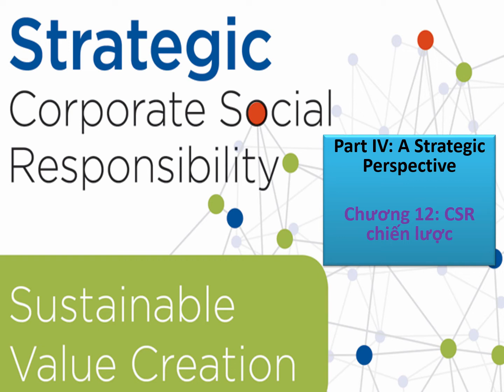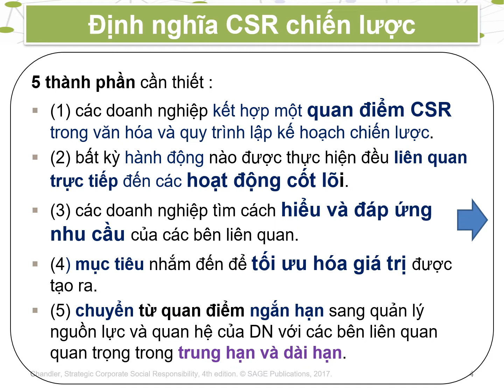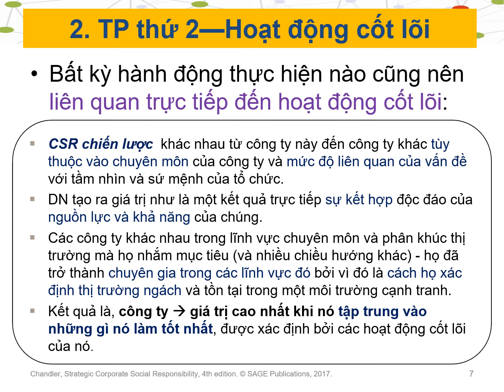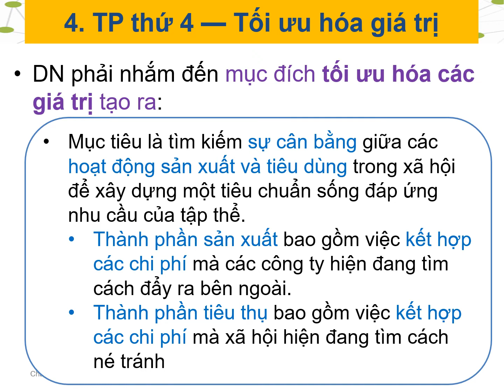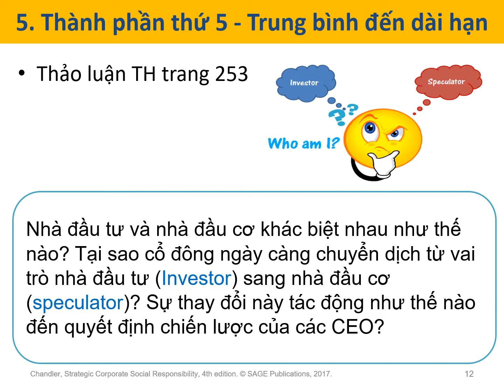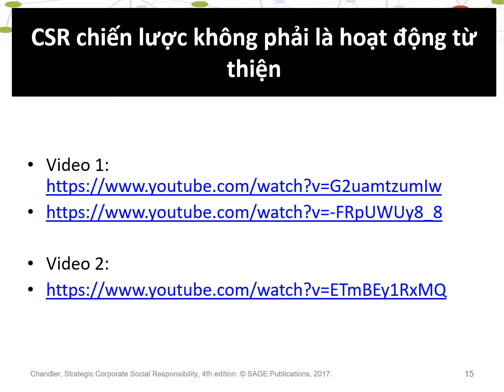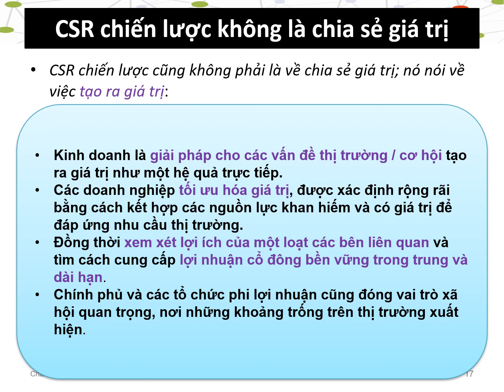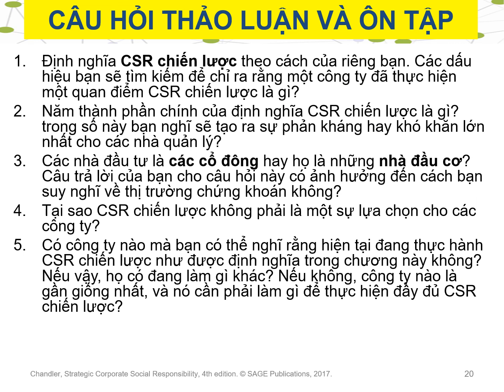Strategic CSR 4e Chương 12 CSR Chiến lược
Chương  12 CSR Chiến lược